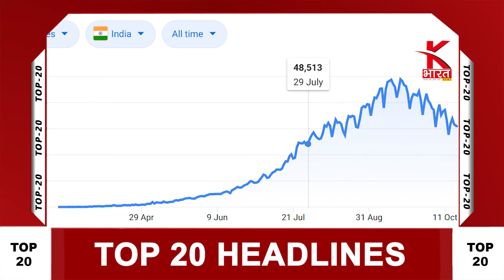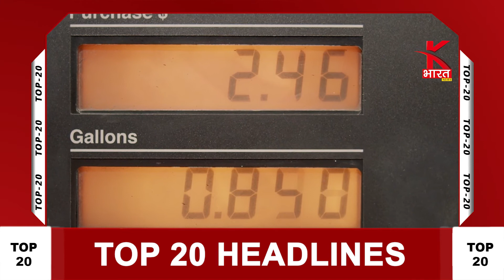Top 20 Headlines | Breaking News | K Bharat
K Bharat न्यूज़ देश का सबसे भरोसेमंद हिंदी न्यूज़ चैनल है। जो 24 घंटे लगातार भारत और दुनिया से जुड़ी हर ब्रेकिंग न्यूज़, नवीनतम समाचार, राजनीति, मनोरंजन और खेल से जुड़ी खबरे आपके लिए लेकर आता है।
इस खंड में, आपको K Bharat न्यूज़ दिखाता है दिन की बड़ी ख़बरें। सेगमेंट Top 20 Headlines K Bharat न्यूज़ के महत्वपूर्ण समाचार बुलेटिन का एक हिस्सा है जिसमें हम सभी महत्वपूर्ण ख़बरों को शामिल करते हैं।